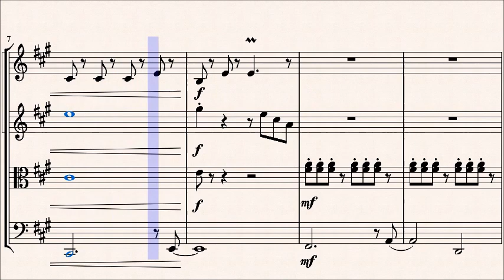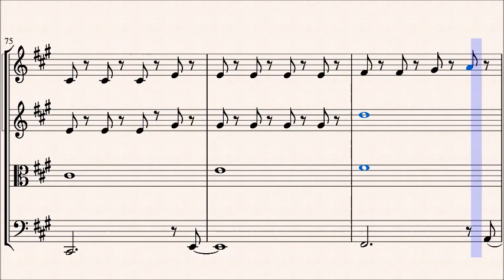Bitch Lasagna But It's Arranged For String Orchestra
Hey there! I decided I would do this little project as a "thank you" gift for one of my favorite youtubers on the platform. Enjoy!

All rights to the song go to Pewdiepie and Party In the Backyard. I only wrote this arrangement as a form of "fanart" (I don't have a better term to explain it).